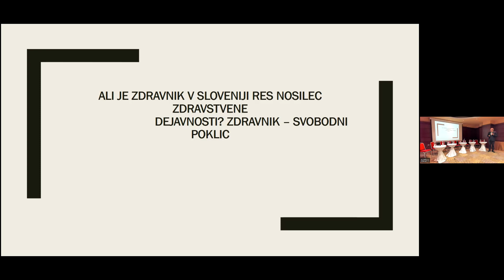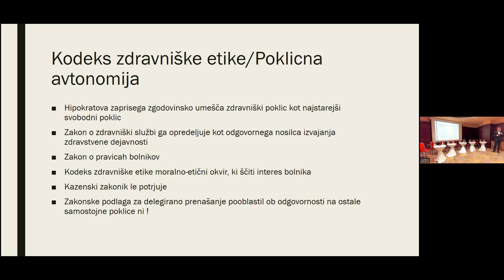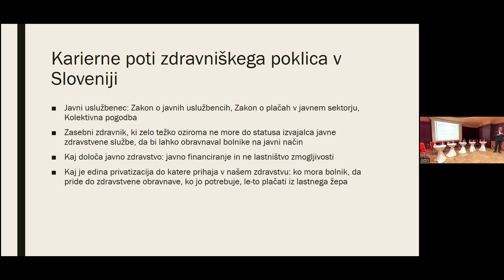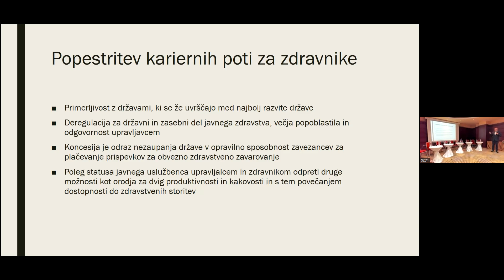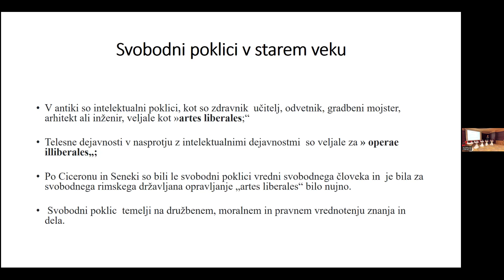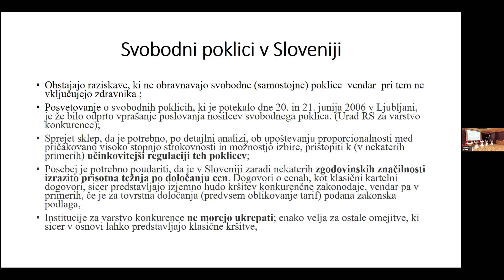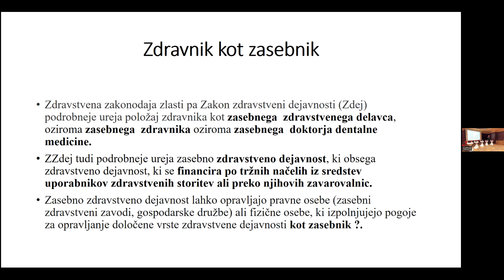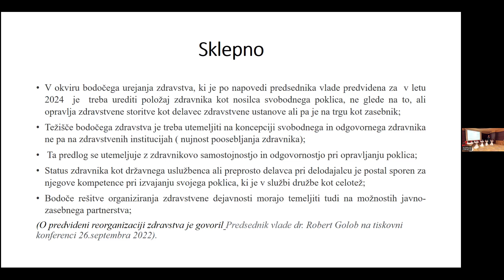Stanovska tema: Ali je zdravnik v Sloveniji res nosilec zdravstvene dejavnosti?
159. kongres in redna letna skupščina SZD

Stanovska tema: Ali je zdravnik v Sloveniji res nosilec zdravstvene dejavnosti? Zdravnik – svobodni poklic

Moderatorja: Radko Komadina, Breda Tržan Grozdanov

Vabljeni predavatelji:
Šime Ivanko
Bojana Beović
Konrad Kuštrin
Marko Bitenc
Pia Vračko
Matej Cimerman
Iztok Kos
Milena Blaž Kovač